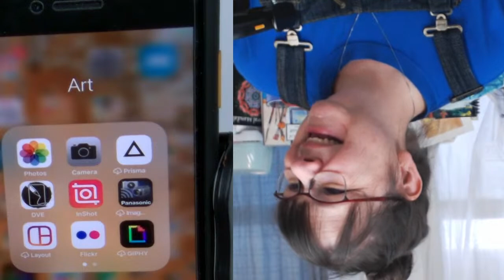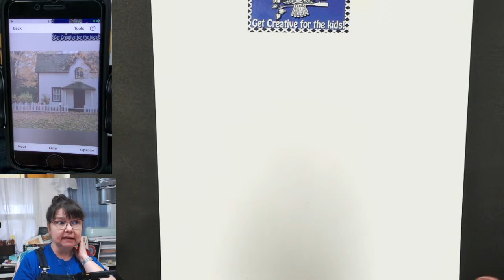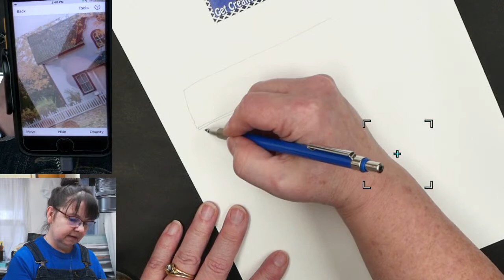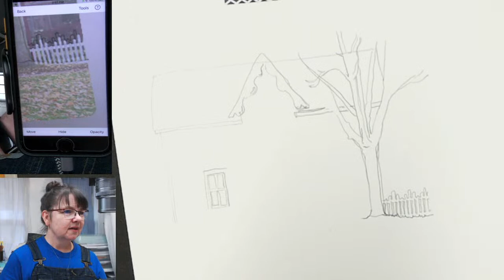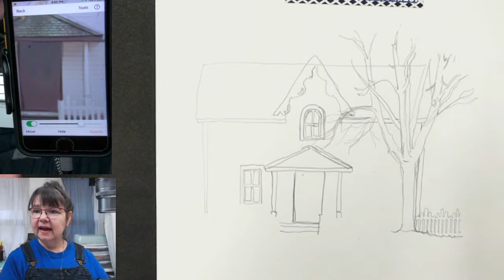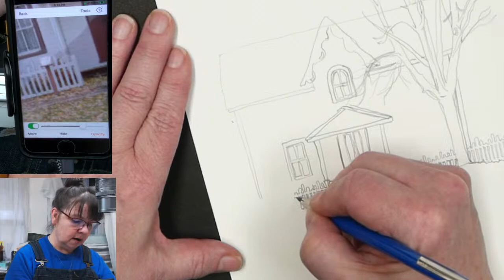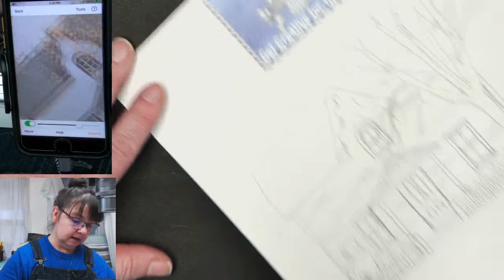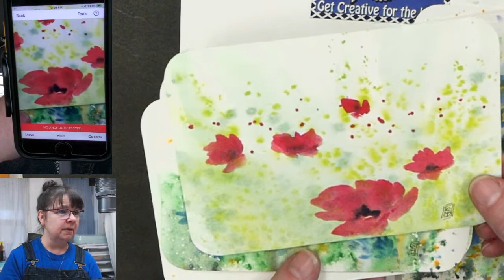🔴Using The Da Vinci Eye AR App - Draw Your Own House Portrait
🔴Draw Your Own House - Using The Da Vinci Eye AR App.  I will be using the Da Vinci Eye AR app - to transfer a cute house to make a portrait for a coloring book! I’m excited by the possibilities!
I’ll share tips and tricks with you to get drawing or painting quickly!
I love helping you to see that you can do this too!

😍If you are looking for fun and creative art to paint but don’t want to draw you can purchase the instant digital download from my Teespring This is going to be Surprisingly easy and great for beginners!  beginners painting davincieye 😍Basic Materials:Phone holder, Pencil, Paper, Pen & Ink,

Paper to draw on, pencil or pen, eraser, iPhone or Android Phone, something to hold your phone like a drinking glass or phone holder tripod.

😍Support my Studio.  Check out my PATREON If you are looking for a creative community where you get some fun free stuff like an exclusive webpage with coloring sheets, reference photos, private contests for patron-only postcards, and other surprises
😍 Beginning at $2 a month receives access to free stuff each month!

 Where to Find Supplies!
This is a Super-easy way to support my studio without spending anything extra.

Eco Pens - Ultra fine tip 0.38
Goose Neck Phone Holder

😍 Buy My Books On AMAZON! Artist Supply Inventory log books, Dot Journals and Coloring Books!

😍You can Buy my Digital Downloads of coloring books and Art Packs on my Teespring Store. 😍 (Affiliate Links will take you to a shop where I will earn a small commission when you purchase - It will not change your prices ever!) Always look for the best price - Prices change and better prices may be found from other sellers.